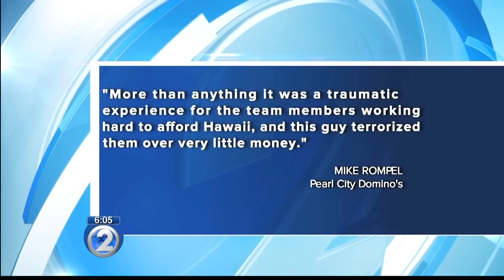Caught on camera: Armed robber hits Domino's Pizza as brazen crimes on the rise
In the video, you can see a man in a black hoodie with a bandana covering his face pointing what appears to be a gun at the manager.